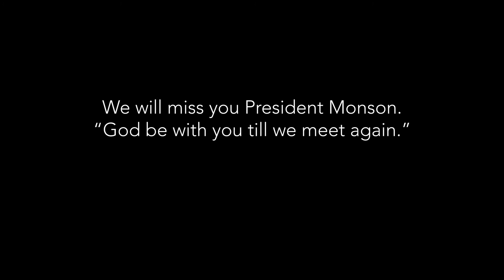Remembering President Thomas S. Monson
Students, staff, and faculty share memories of President Monson.